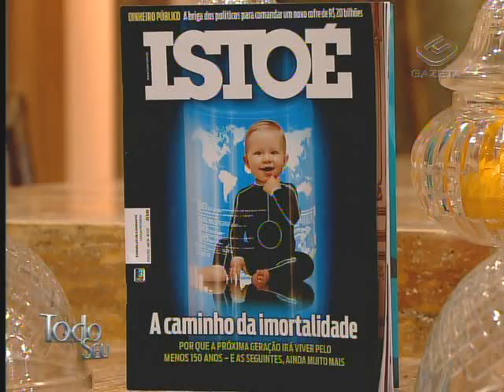Todo Seu - Almanaque da Vida Moderna: Era dos homens imortais (Parte 1 - 14/03/14)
A jornalista Monique Oliveira comenta sobre sua matéria para a revista IstoÉ, que aborda o tema do aumento da expectativa de vida humana.